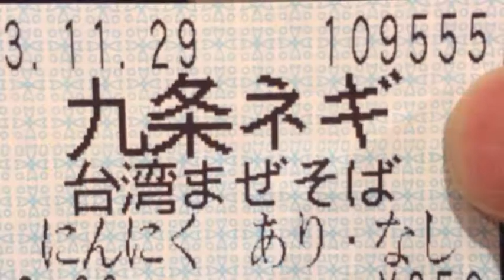TVで話題！「台湾まぜそば」が美味すぎる麺屋はなび緑店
本当に美味しいです。深イイ話などのTVでも話題に。
名古屋の新名物となるか！？